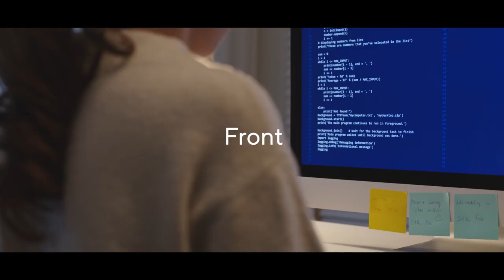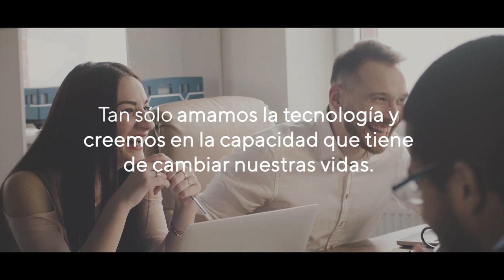atSistemas hogar tecnológico | Cuando nos conoces, no nos olvidas.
Somos una compañía líder en transformación digital ​

Combinamos el talento, la tecnología y el negocio para sacar el máximo rendimiento ante los retos complejos que presenta el mercado a través de la innovación y el desarrollo sostenible con la misión de aportar valor a nuestros clientes.​

Sobre nosotros​...
Nos anticiparnos a los demás.​

A través de la innovación, la creatividad, nuestro liderazgo en tecnología de vanguardia y la investigación.​

Facilitamos la actividad a nuestros clientes.​

Combinando nuestra ilusión, la experiencia compartida y nuestro permanente desafío a lo cotidiano,  con el positivismo de las personas que forman nuestro equipo.​

Cumplimos nuestros objetivos.​

Sacando el máximo rendimiento a nuestra experiencia, excelencia y conocimientos ante retos complejos.​

…y a la vanguardia​
A la vanguardia de la tecnología.​

Apostamos por unificar la estrategia digital del negocio con la capacidad y soluciones técnicas, apoyándonos en nuestros profesionales para llevar a cabo grandes proyectos.​

Llegamos donde otros no llegan.​

Vamos más allá de los objetivos definidos, siendo capaces de plantear propuestas innovadoras que os ayuden a romper barreras internas y posicionar a nuestros clientes en el liderazgo tecnológico. ​

Aportamos valor al negocio de nuestros clientes.​

Evolucionamos a vuestro al ritmo de nuestros clientes de la mano de la innovación y el progreso, aportando valor a vuestro negocio en un ecosistema colaborativo donde volcamos todo nuestro expertise tecnológico. ​